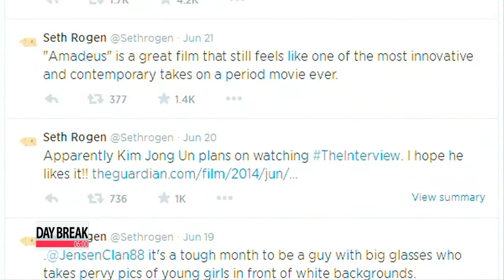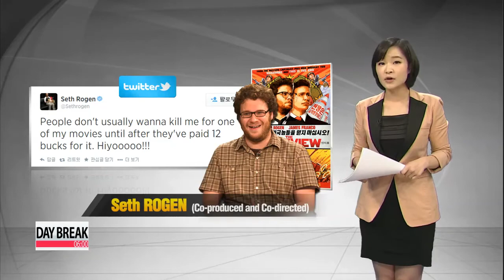N. Korea protests over N. Korean comedy movie, "The Interview."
North Korea has reportedly sent a letter to the White House officially protesting the release of the Hollywood film "The Interview."
The action comedy, which stars Seth Rogen and James Franco, portrays a fictional attempt by the CIA to assassinate North Korean leader Kim Jong-un.
Shin Se-min has the details.
"The Interview," a film on a CIA mission to assassinate North Korean leader Kim Jong-un, is set to be released in October.
But the trailer alone has been enough to stir up controversy... first, given that it's the FIRST-ever Hollywood movie that depicts the young North Korean leader.

Seth Rogen, who also co-produced and co-directed the film, tweeted last month,... that he hopes Kim Jong-un watches the movie and enjoys it.

And of course, North Korea is not HAPPY with this film.
It called the film as a 'wanton act of terror' and warned the U.S. of a 'merciless response' if the movie is released.

North Korea also appealed its complaint to the United Nations
North Korea's ambassador to the UN sent a letter to the UN Secretary-General... saying the film is an "act of war" and calls the two directors "terrorists.

Rogen, seemingly enjoying the responses his movie has engendered out of Pyongyang,... later tweeted again,... THIS TIME joking that people normally don't wanna kill him until AFTER they've paid 12 dollars to see one of his films.

And in the latest development, Pyongyang has sent a letter of protest over the movie... THIS TIME to the WHITE HOUSE.
Voice of America reports that the North asked the White House National Security Council to review the letter,... which said it COULD NOT comment on the movie.

At this point, there are no signs that Columbia Pictures, the distributor of "The Interview," has any plans to shelve the film.
While they haven't commented on the threats out of Pyongyang, they no doubt are enjoying the free publicity the North is providing them.